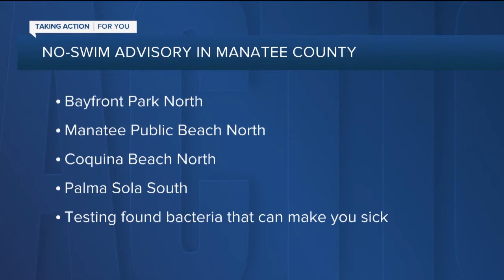ABC Action News Latest Headlines | July 29, 6pm